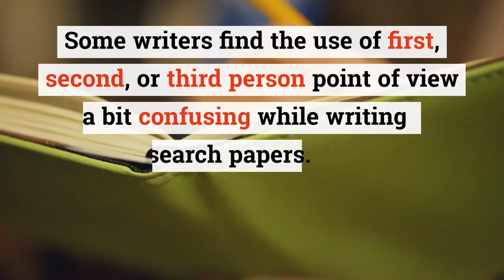First, Second, or Third Person: Which Should You Use?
"Have you drafted your manuscript in first person? Are you sure if this is correct? Watch this video if you want to find out more about the use of the correct person in academic writing. When we write, our tendency is to personalize the text by writing in the first person. That is, we use pronouns such as “I” and “we”. This is acceptable when writing personal information, a journal, or a book. However, it is not common in academic writing. To know more about use of person, you can check through the following article Staying updated and well aware about the industry is important for everyone. We, at Enago Academy, have enormous resources for you to explore through. However, reading descriptive blog articles can be very time-consuming for busy researchers. So, here we are, with a number of short videos, adapted from the blog articles, but with all the key highlights from the same. Don’t miss them!